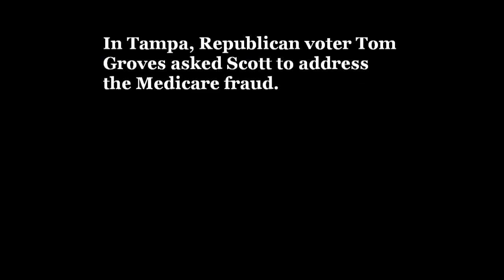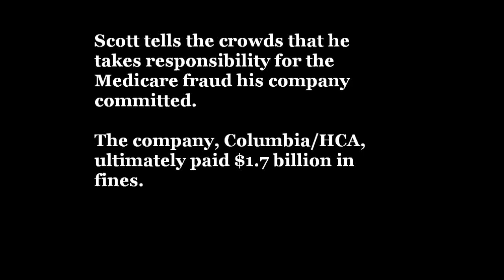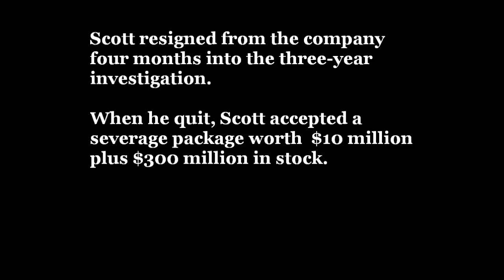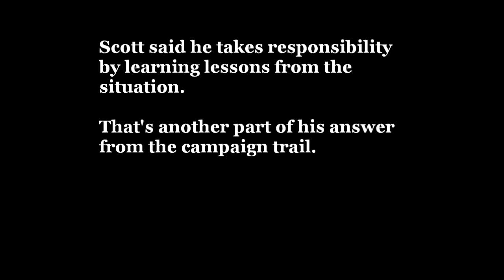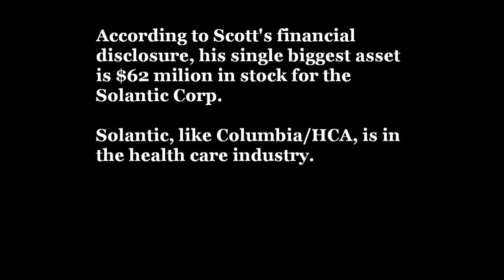How Rick Scott takes responsibility for Medicare fraud at HCA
8-4-10: On the campaign trail, Republican gubernatorial candidate Rick Scott explains his company's $1.7 billion in fines for Medicare fraud.